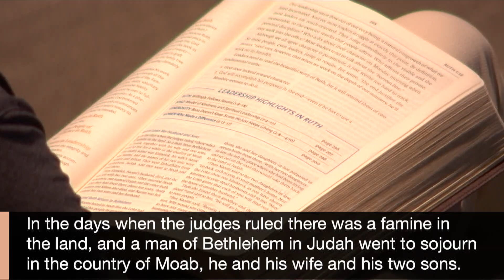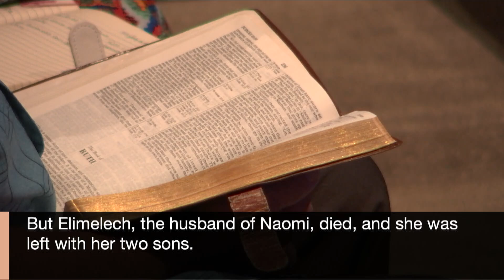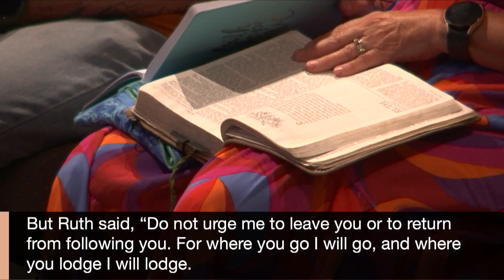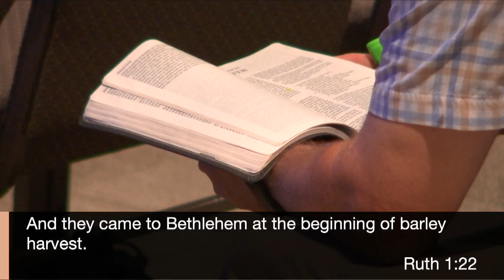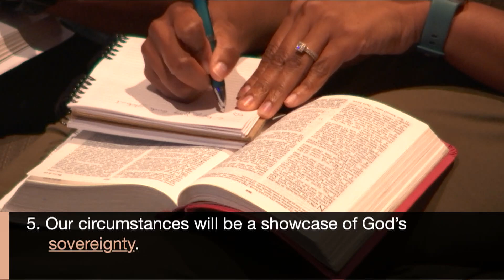Faith at Ground Zero | Message from Dr. Allan Moseley